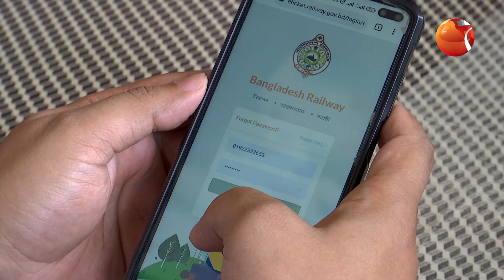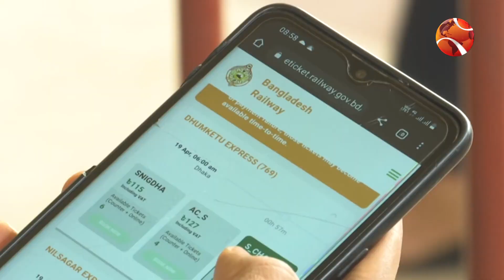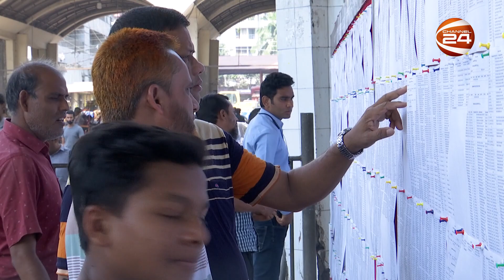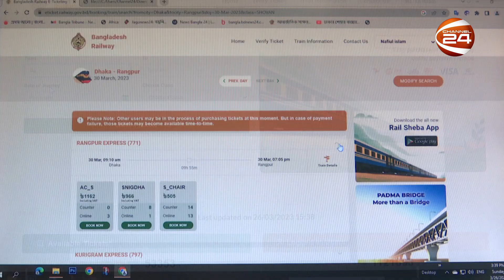ট্রেনের আগাম টিকিট পাওয়া এতো কঠিন কেন?| Train Ticket | BD Railway Ticket | Channel 24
আগাম টিকিট বিক্রির তৃতীয় দিনেও দেখা দিয়েছে সার্ভার জটিলতা
Server complications also occurred on the third day of advance ticket sales

»» Office Address:
Bangladesh.